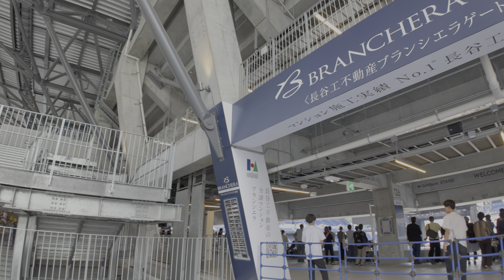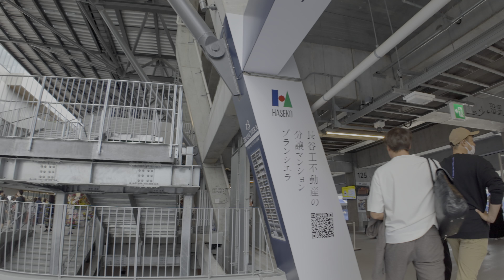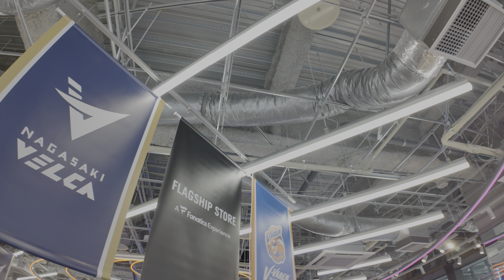長崎スタジアムシティを歩く4kHDR japan Kyushu walking tour in Nagasaki Stadium City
2024年10月14日の午前10時21分から日本の九州西部の長崎市にある長崎スタジアムシティを歩く4kHDRビデオウォーキングビデオツアー